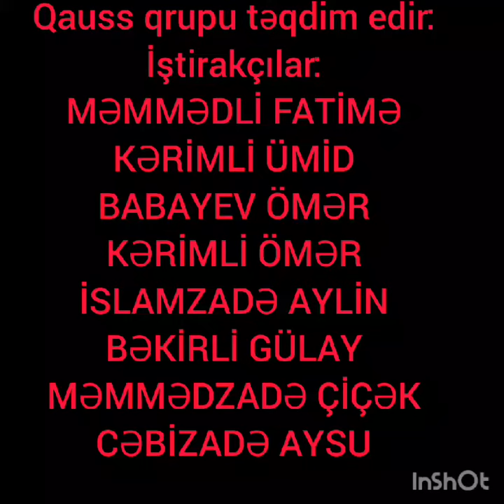Qauss qrupunun təqdimatı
Riyaziyyatın kralı